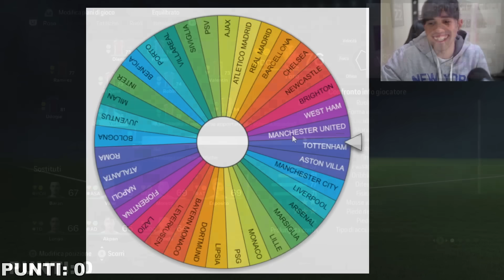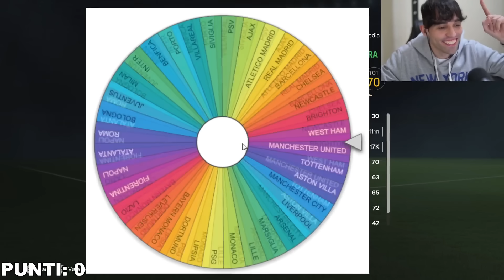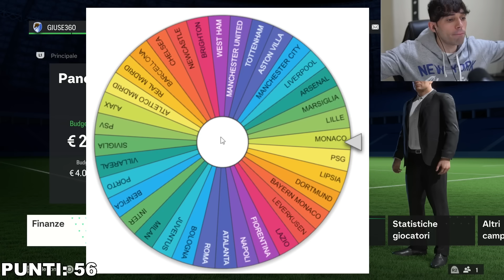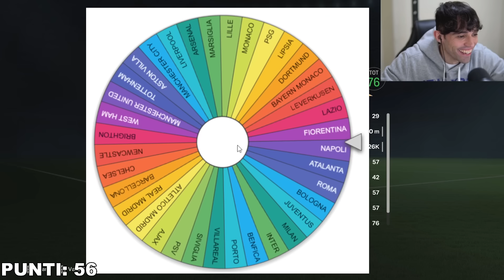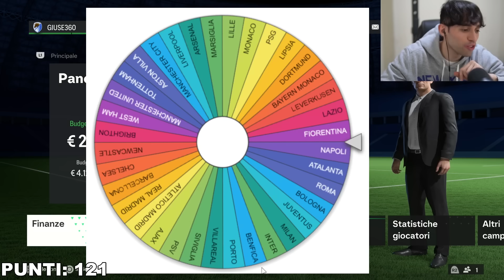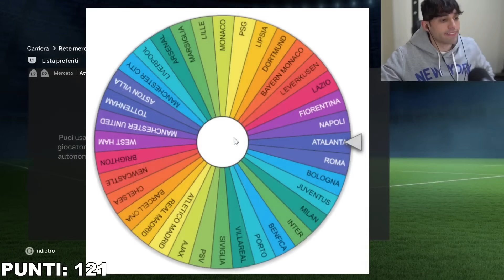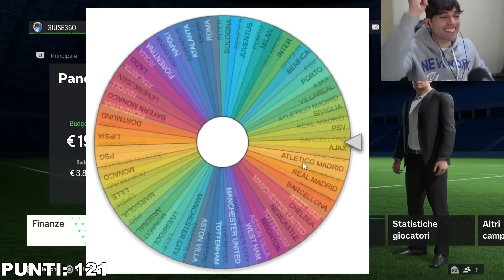CAREER BATTLE MA LA RUOTA DECIDE DA CHE SQUADRA COMPRARE! NUOVA SFIDA CONTRO VENOM SU FC 24!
Nuova sfida nella carriera allenatore su FC 24!

⏱️⏱️VIDEO CHAPTERS⏱️⏱️
0:00 Introduzione
1:58 Prima stagione
13:18 Seconda stagione
20:48 Terza stagione
26:30 Finale